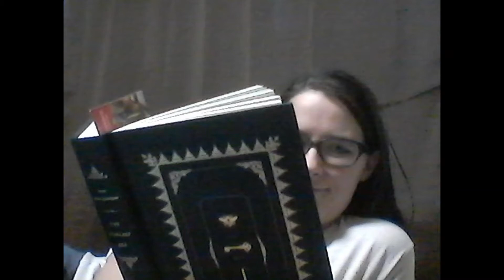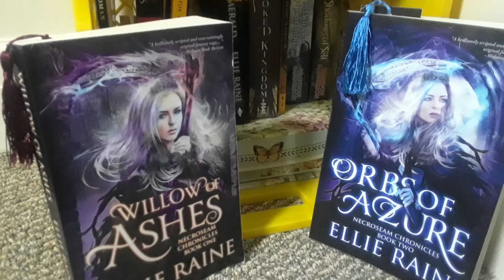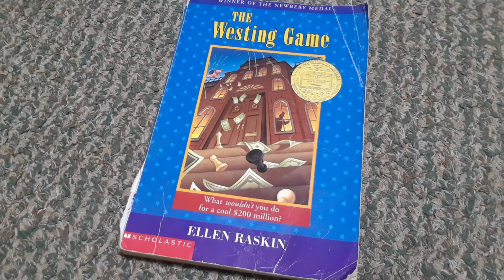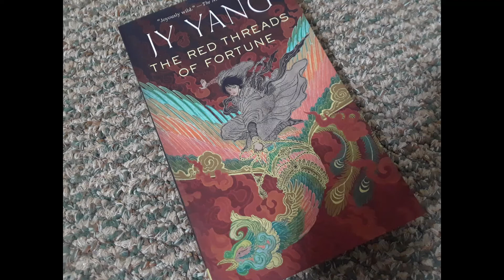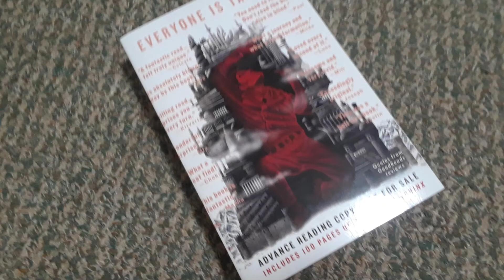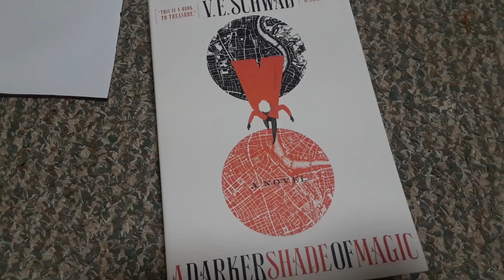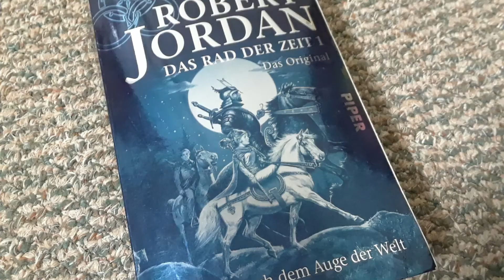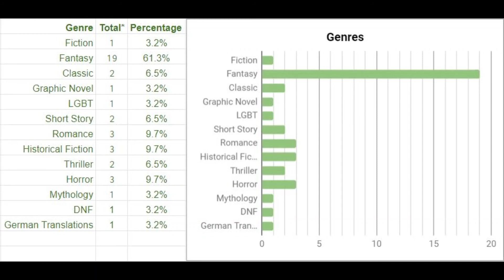Bookshelf Tour and 2020 TBR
Just Jessi here! Giving you a break from Wheel of Time with some general bookish content. See my (slightly unusual) bookshelf first, then I'll tell you about my 2020 reading plans.